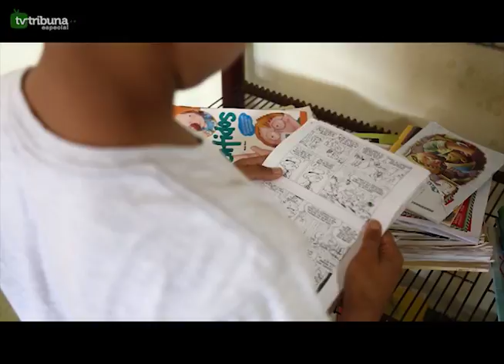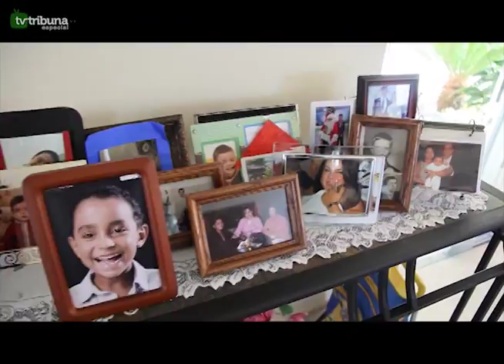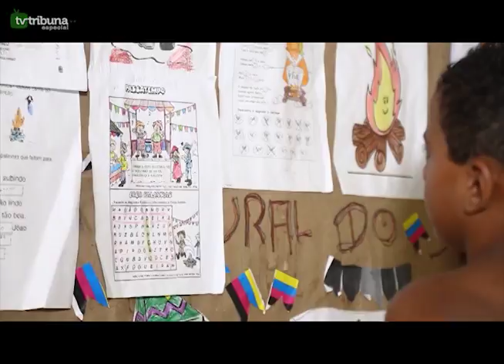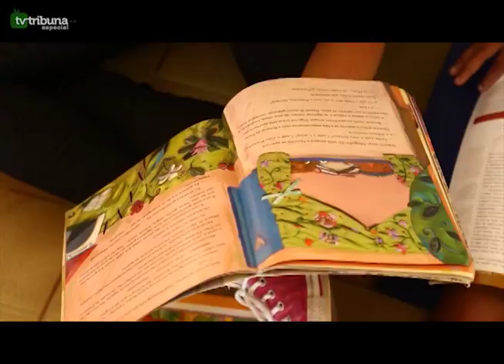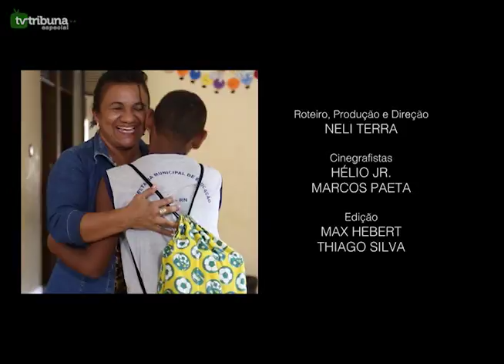[TV TRIBUNA] Assista ao documentário "Crianças Invisíveis"